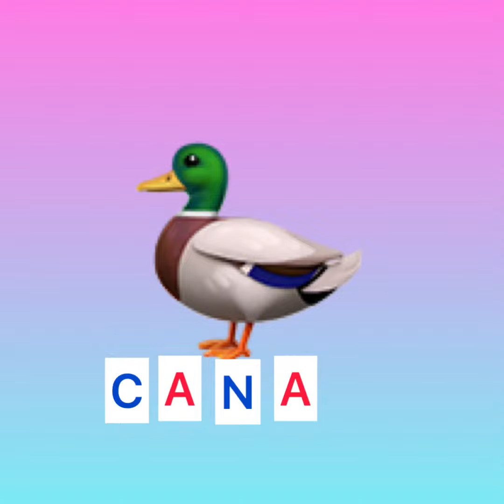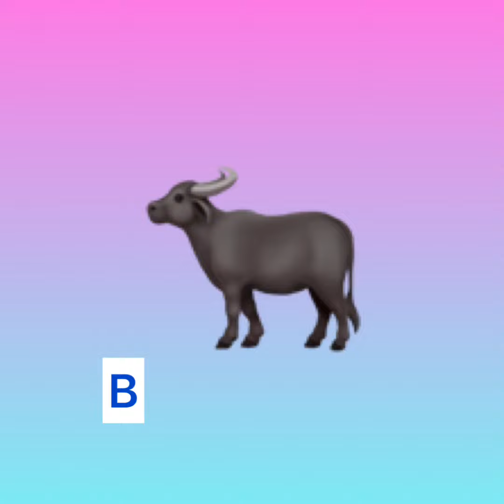✏️🐾Écrire des mots simples ( les animaux, etc...)